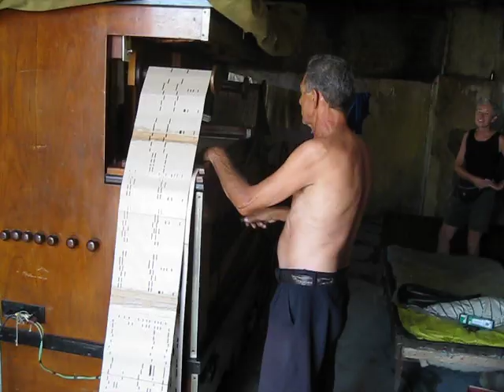A mechanical Cuban music-organ in Holguín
A Cuban mechanical music-organ in a shed on Mandulay-road in Holguin (Cuba).

The organ is just repaired and cleaned, ready to use in the Holguin Carnaval which starts on the 19th of August (2010).
In Holguín and Bayamo these organs are used on festivals, but you can see them also on a sundaymorning in Parque Céspedes in Holguín with people dancing around... if you're lucky and I wasn't.

This old fashioned organ is build in 2004 by the Fábrica de Órganos in Holguín (at the Carratera de Gibara).